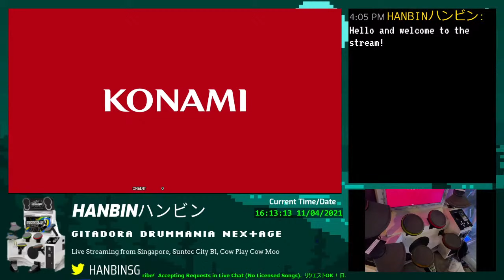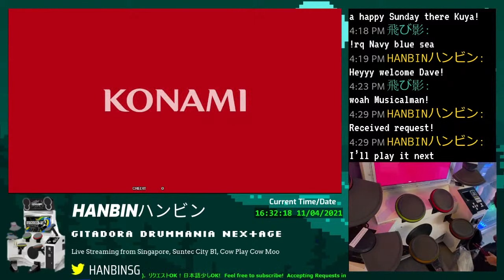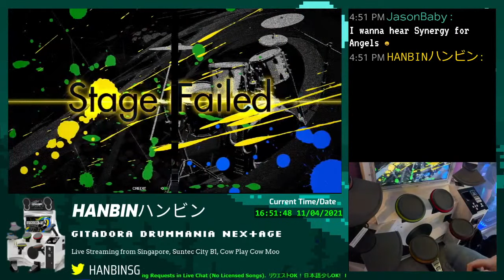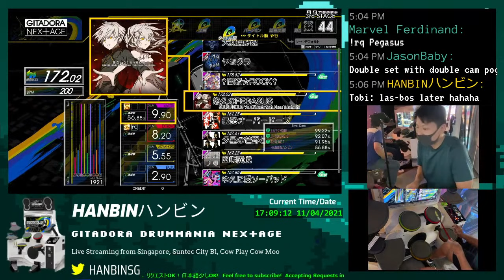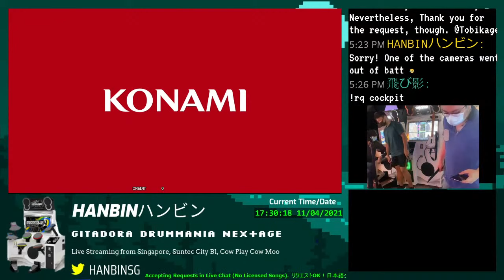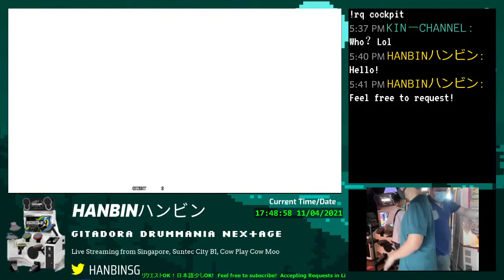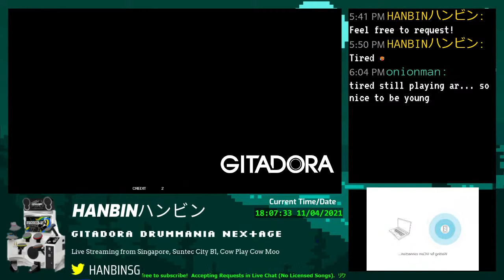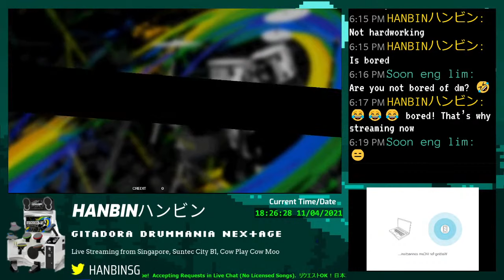【ギタドラドラム配信#12】GITADORA DrumMania Live #12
Feel free to request any songs in the Live Chat section (no licensed songs)!
Special Guest: ミュージカルマン